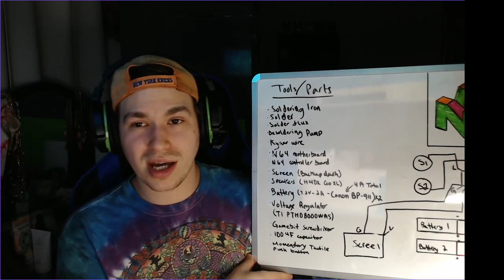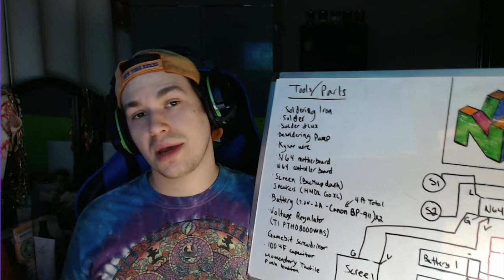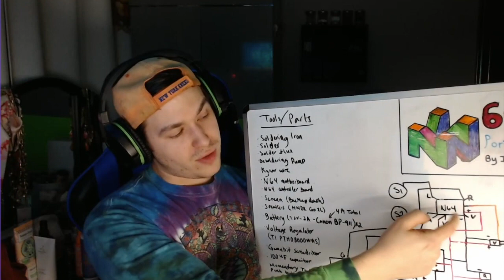How To Build a DIY Portable Handheld Nintendo 64 System - Part 1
In this video I discuss the basics of building your own portable handheld N64 system. I try to explain what tools and parts are required, along with a concept of the tasks that need to be accomplished. A bunch of people messaged me on TikTok after I posted a video of it, and requested a DIY video and prices for sale. Hope this helps! If anyone has any questions feel free to message me, or drop a comment and I'll do my best to help. The next video will include specifics on wiring the system, along with specs of parts. Check me out on other socials as well! Good luck!

PARTS / TOOLS:

- Battery - 2 x 7.4V - I used 2 Canon BP-911 batteries in parallel

Tri-wing Screwdriver

Gamebit Screwdrivers

Rearview Backup Dash Monitor